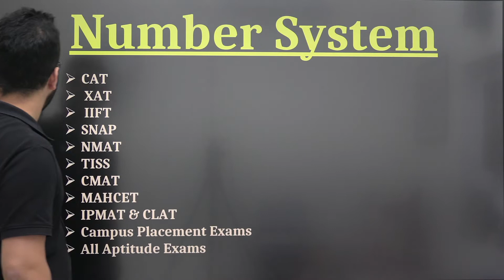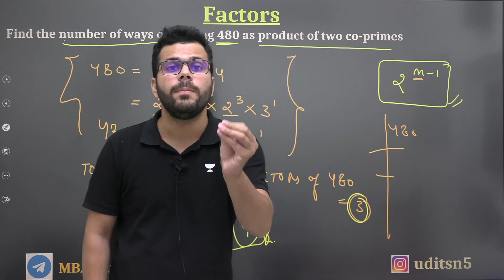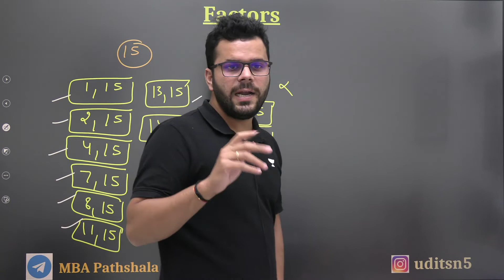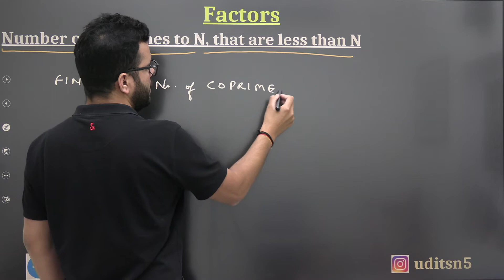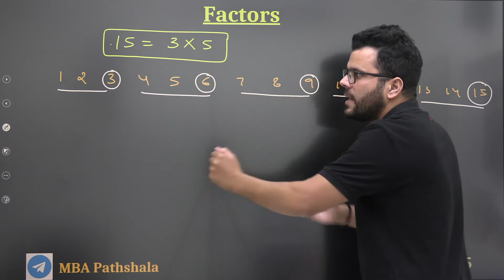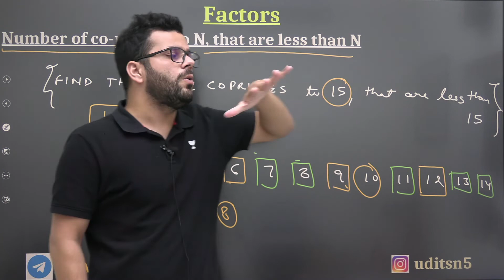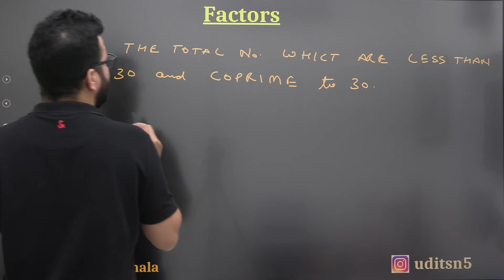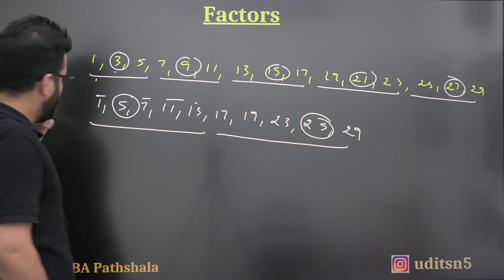Numbers System Session 13 || Factors || CAT Preparation 2024 || Quantitative Aptitude